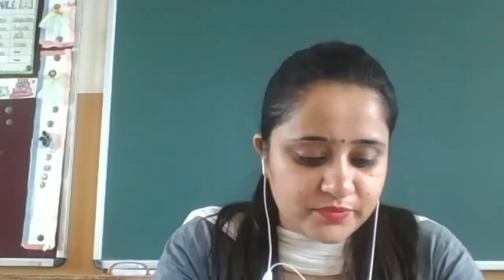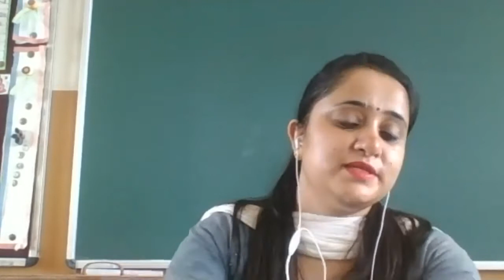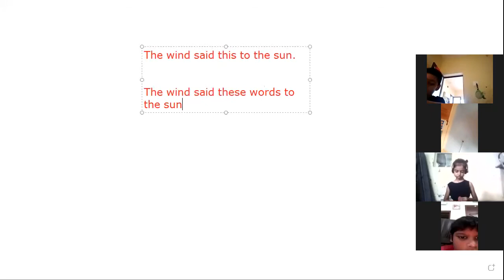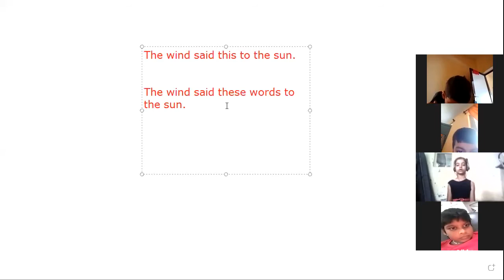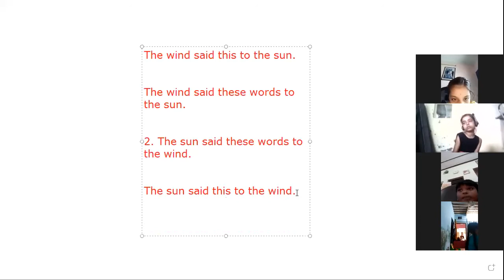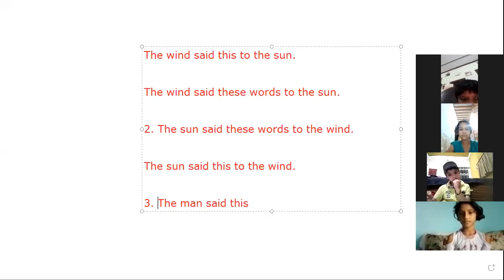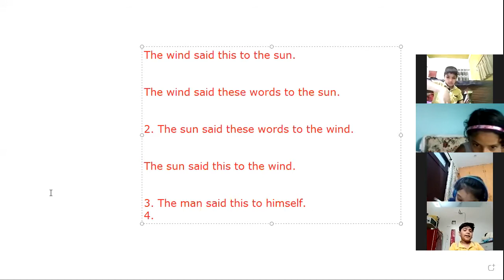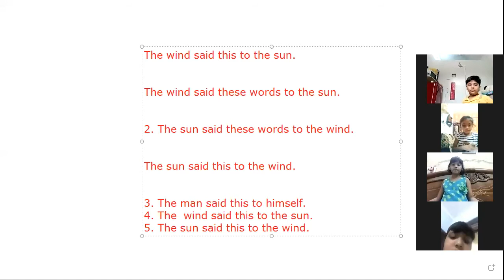Dated: 15 July,2021 / Class 2 / The wind and the sun / QA and Dictation sentences